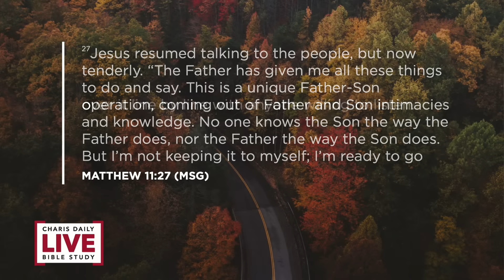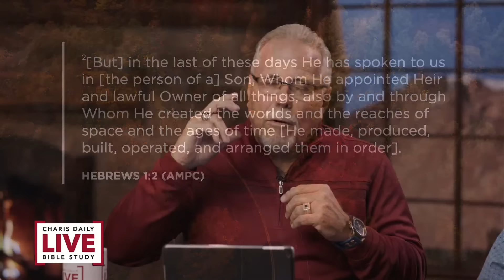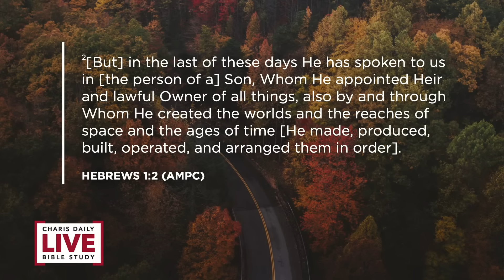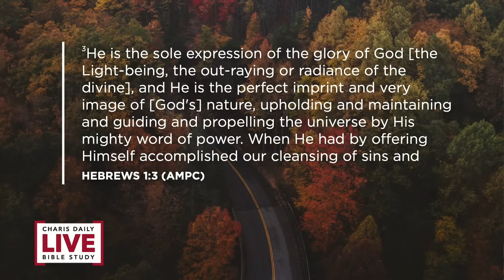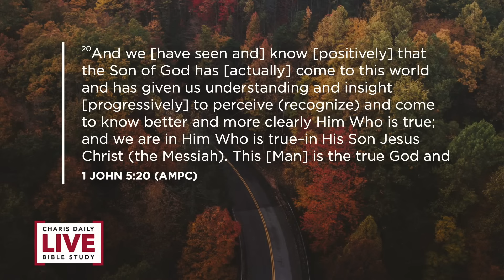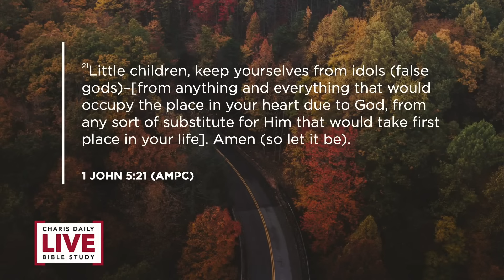Why the Bible Is Important - Andrew Wommack & Arthur Meintjes - CDLBS for November 7, 2023